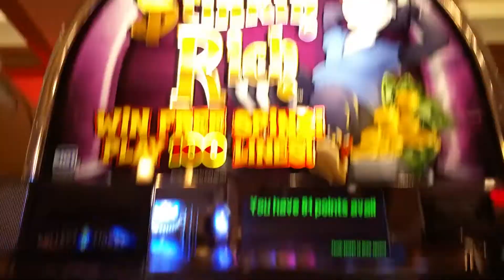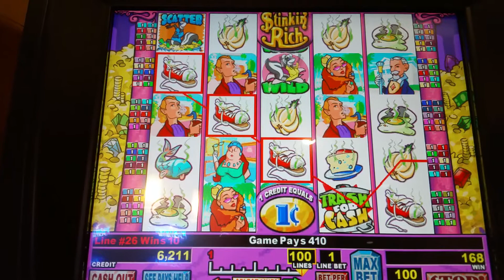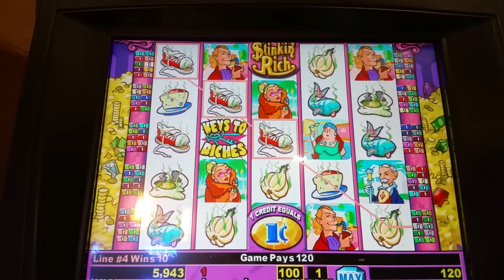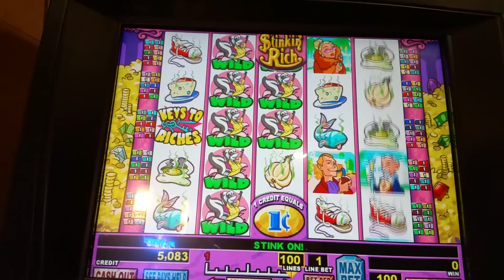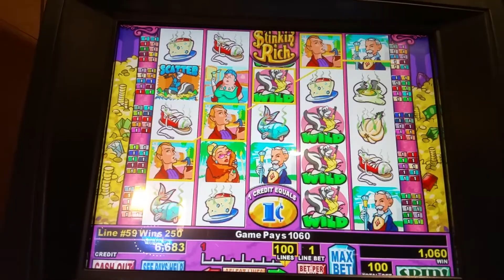Stinkin Rich slot machine at Resorts World casino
Very fun slot machine!!